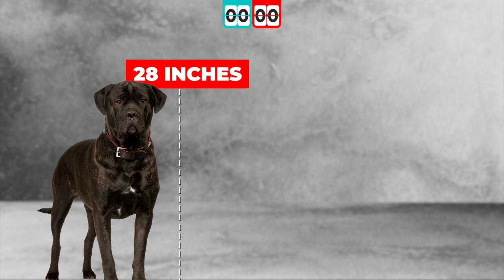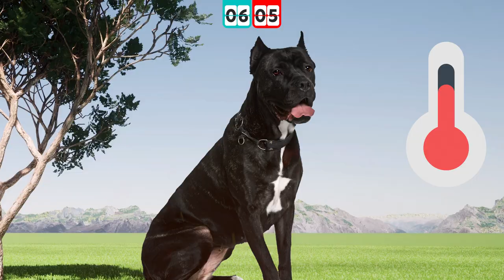Belgian Malinois VS Cane Corso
In this episode, we’re presenting… The winner of our last battle against the Doberman… The Belgian Malinois!!! The guarding champion… This time against a more challenging opponent… The Cane Corso!!! An Italian Mastiff breed… More dominant, bigger in size, scarier in appearance… But will that make them win this battle? Only a way to find out… Let the battle begin… The Belgian Malinois VS the Cane Corso.